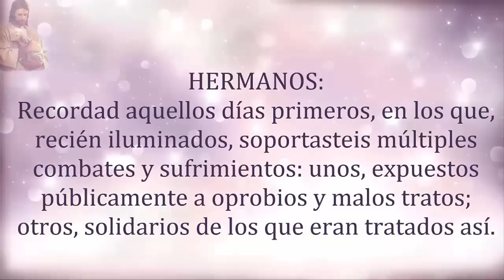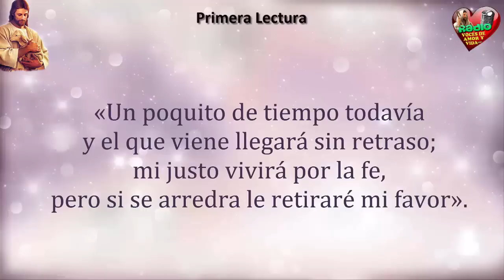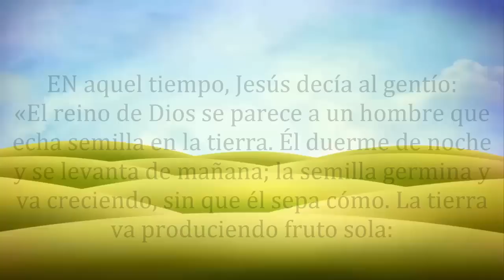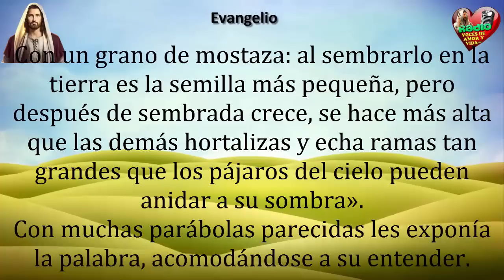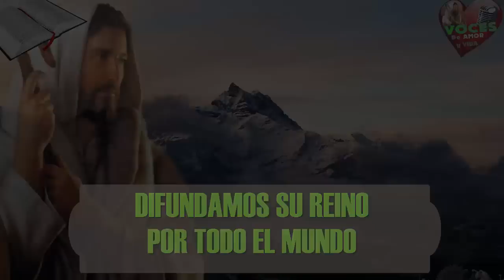Evangelio de Hoy,Lecturas y comentario Viernes 27 de Enero de 2017 Difundamos su Reino por el mundo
Evangelio y lecturas de Enero 27 de 2017